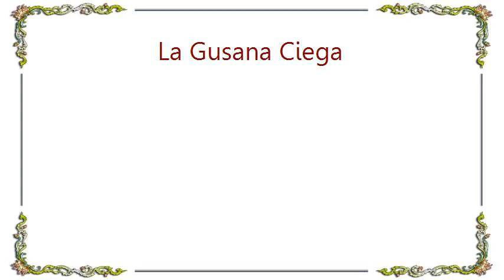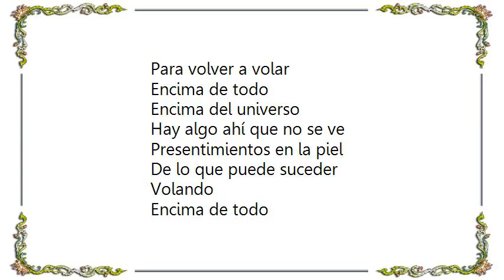La Gusana Ciega - 727 Album VersionLive Lyrics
[Lyrics La Gusana Ciega - 727 Album VersionLive]
Percibo el color de la secuencia
Que permite despegar
Y fulminado con la realidad
Dulces sueños y al terminar
Es bueno llorar
Es bueno escapar
Espero, no recordar

Abordo de un 727 me transporto
A donde estas, depositada en una extremidad
Esperas el flujo temporal, mientras acabo de cantar
Caleidoscopios en algún lugar
No puedes pensar que quiero bajar
Cuando yo puedo volar

Encima de todo
Encima del universo

Sonaron la 727 y no me puedo levantar
El eco del pasado no se va
Dulces sueños
Ya termina

Es bueno llorar
Es bueno dejar
Que baje la marea
Pasar la tempestad
Para volver a volar

Encima de todo
Encima del universo

Hay algo ahí que no se ve
Presentimientos en la piel
De lo que puede suceder
Volando

Encima de todo
Encima del universo